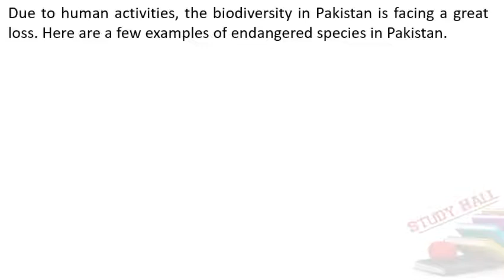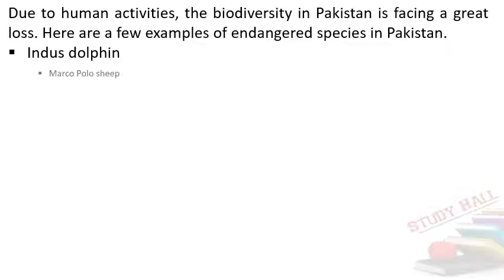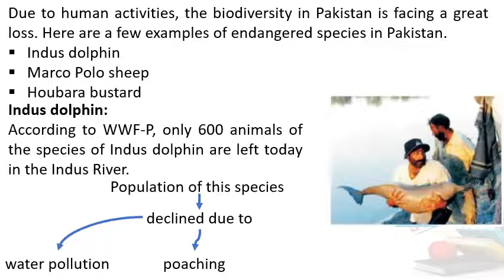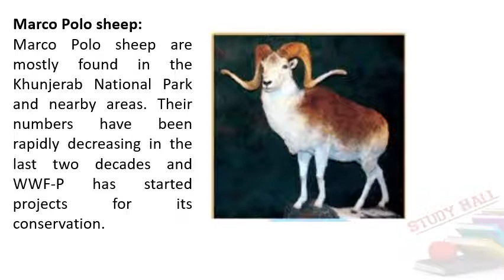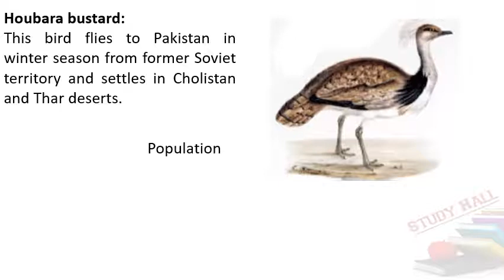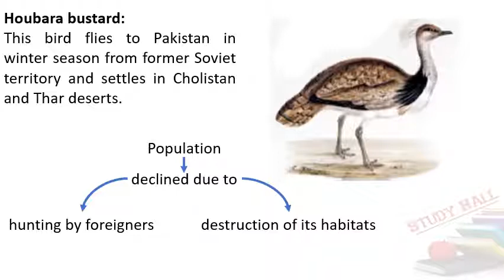Endangered Species in Pakistan |Biology 9th | chapter 3 | Biodiversity | Kashif imran kazmi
Channel name: Study hall
Like / Follow our FB page "Study Hall"
Teacher. Kashif imran kazmi
Mixing and designed by.
Ashraf gishkori